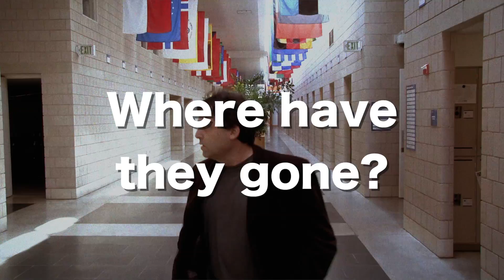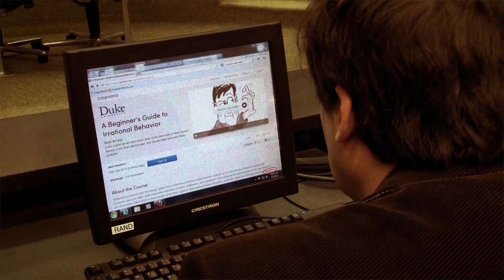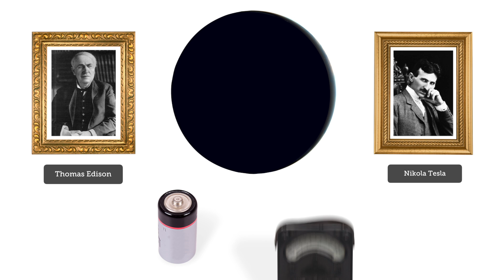A Preview to "A Beginner's Guide to Irrational Behavior"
Behavioral economics and the closely related field of behavioral finance couple scientific research on the psychology of decision making with economic theory to better understand what motivates investors, employees, and consumers. This course will be based heavily on my own research. We will examine topics such as how emotion rather than cognition determines economic decisions, "irrational" patterns of thinking about money and investments, how expectations shape perceptions, economic and psychological analyses of dishonesty by presumably honest people, and how social and financial incentives combine to motivate labor by everyday workers and CEOs alike. This highly interdisciplinary course will be relevant to all human beings.